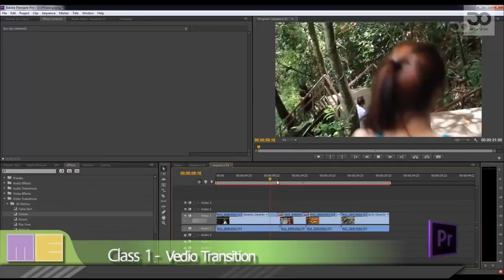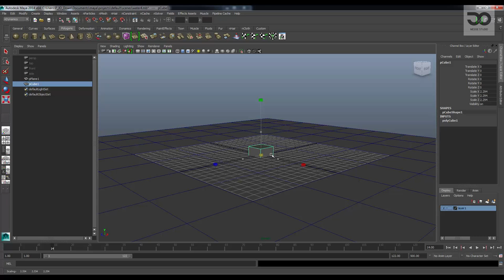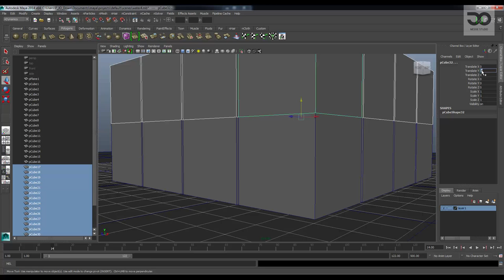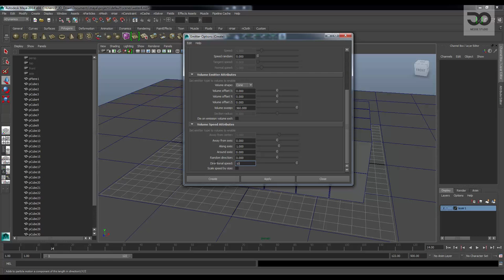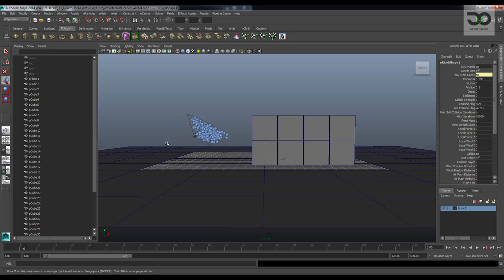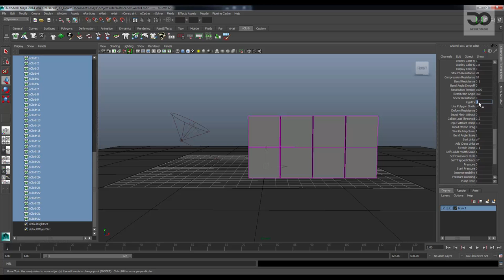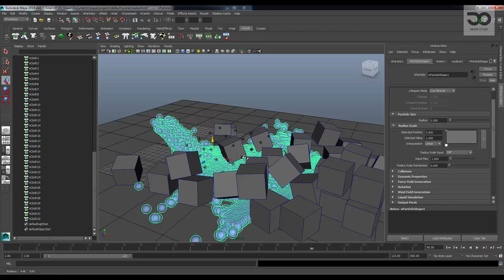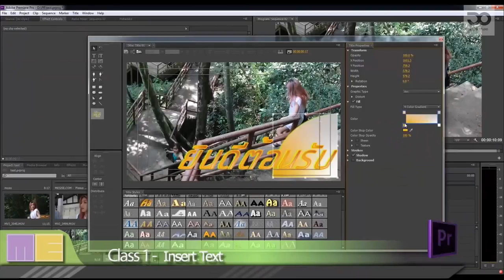MESISE.COM - สอนมายา ทำน้ำกระแทกกล่อง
สวัสดีครับชาว MESISE วันนี้ผมนิติคุณ ยุกตะนันท์จะนำทุก ๆ ท่านไปสอนการใช้งานโปรแกรมมายา ว่ากันด้วยเรื่องของการทำน้ำ โดยหัวข้อในวันนี้คือการทำน้ำกระแทกไปที่กล่องครับ มันไม่ยากเลยจริง ๆ นะครับ ลองทำกันดู